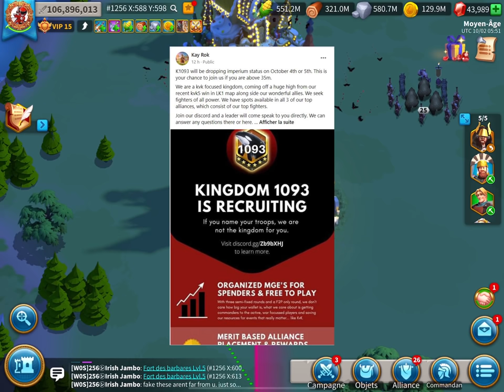T4 MIEUX QUE T5 ? CHRONIQUE DU KVK 115 et 116 : TRAHISON EN VUE ? Rise of Kingdoms